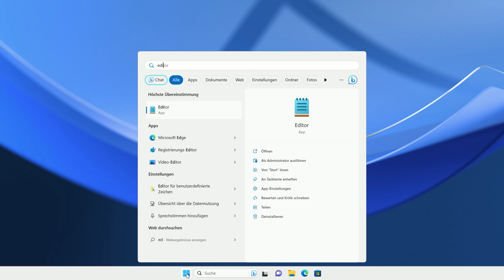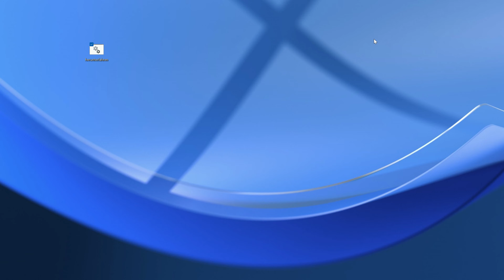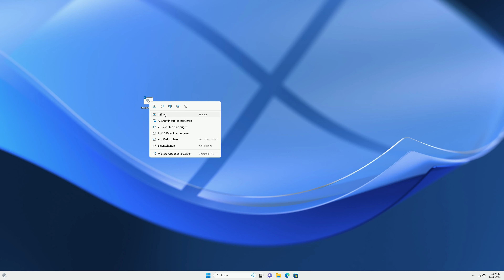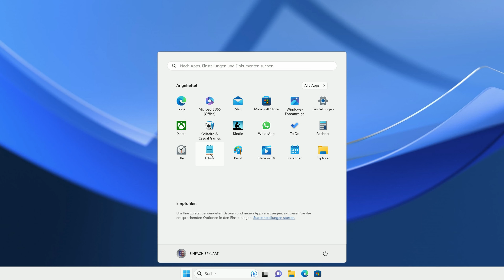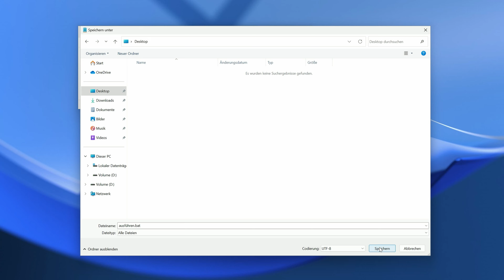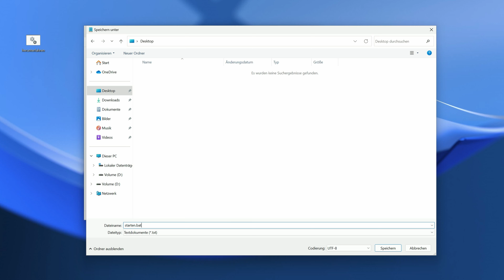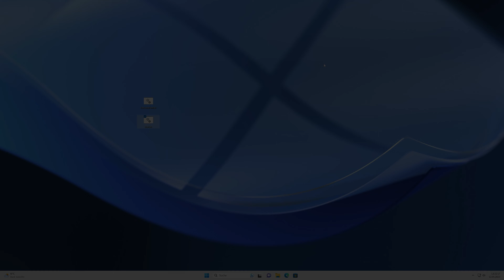Ein Batch-Skript über das Heimnetzwerk auf einem anderen PC ausführen (Windows) | EINFACH ERKLÄRT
In diesem Video seht ihr, wie einfach man unter Windows ein Batch-Skript im Heimnetzwerk ausführen kann. Dabei wird das Batch-Skript von einem anderen PC, der sich ebenfalls im Heimnetzwerk befindet, aufgerufen.
Hierzu verwende ich den Konsolenbefehl "waitfor". Dieser Befehl ist für diesen Zweck ideal geeignet. Im weiteren Verlauf des Videos zeige ich noch ein etwas komplexeres Skript, welches sich sogar selbst neu aufruft um so den Befehl aus dem Heimnetzwerk auch mehrfach senden zu können.

Der verwendete Befehl lautet "waitfor". Mehr Informationen zu diesem Befehl erhaltet ihr, wenn ihr in der Eingabeaufforderung einfach waitfor /? eingebt.

Die in diesem Video gezeigten Skripte sind folgende:
1. Das Skript welches den Rechner nach Empfang des waitfor-Signals herunterfährt:
@echo off
waitfor herunterfahren

2. Der Aufruf um Skript 1 von einem anderen PC aus fortzusetzen:
waitfor /si herunterfahren

3. Das erweiterte (starten) Skript sieht so aus:
echo off
cls
echo Warte auf Signal...
waitfor starten
echo.
echo Starte Skript neu...
timeout 5
starten

▬ Kapitel ▬▬▬

00:00 Einleitung
00:25 Batch-Skript erstellen
03:47 Batch-Skript zum Auslösen erstellen
04:32 Batch-Skript erweitern
05:46 Erweitertes Skript ausführen
06:27 Schlusswort